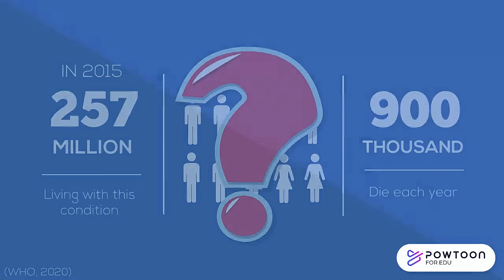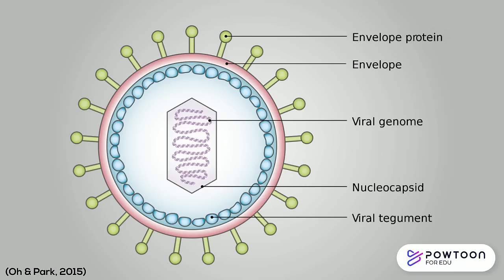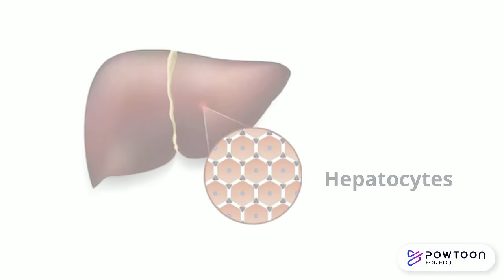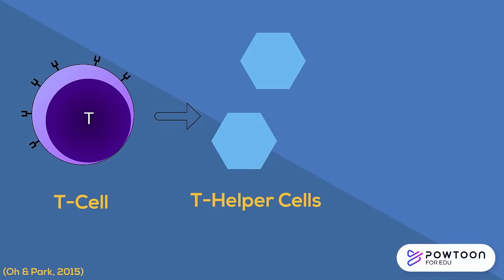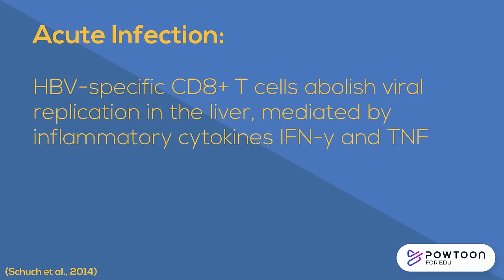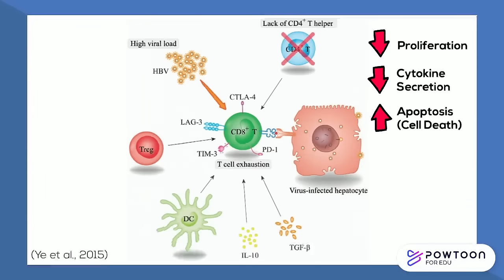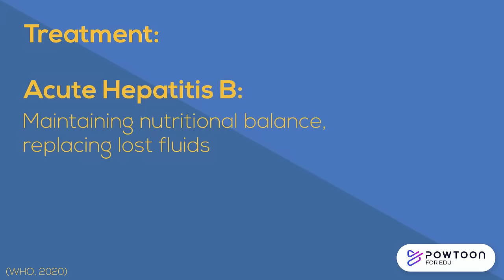Hepatitis B: Explained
As the most common liver disease in the world, Hepatitis B is a life-threatening liver infection caused by the hepatitis B virus, or HBV. It can cause chronic infection and put people at a high risk of death from cirrhosis (scarring of the liver) and liver cancer. In 2015, 257 million people were living with a chronic form of hepatitis B, and almost 900,000 people died from it. In this video, you’ll learn a bit about the background of hepatitis B, its symptoms, transmission, molecular mechanism, prevention, and treatment!

This video was made by McMaster University Demystifying Medicine students Julie Cho, Saad Ahmed, Vivek Parmar, Anisa Rana, Barjot Gill.

References:
Boni, C., Fisicaro, P., Valdatta, C., Amadei, B., Vincenzo, P. D., Giuberti, T., . . . Ferrari, C. (2007). Characterization of Hepatitis B Virus (HBV)-Specific T-Cell Dysfunction in Chronic HBV Infection. Journal of Virology, 81(8), 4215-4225. doi:10.1128/jvi.02844-06

Hepatitis B Foundation. (2020). What is Hepatitis B.

Janeway C. et al. Immunobiology: The Immune System in Health and
Disease. 5th edition. New York: Garland Science; 2001. T cell-mediated cytotoxicity.

Lumley SF, McNaughton AL, Klenerman P, Lythgoe KA and Matthews PC (2018) Hepatitis B Virus Adaptation to the CD8+ T Cell Response: Consequences for Host and Pathogen. Front. Immunol. 9:1561. doi: 10.3389/fimmu.2018.01561

Oh, I., & Park, S. (2015). Immune-mediated Liver Injury in Hepatitis B Virus Infection. Immune Network, 15(4), 191. doi: 10.4110/in.2015.15.4.191

Schuch, A., Hoh, A., & Thimme, R. (2014). The role of natural killer cells and CD8+ T cells in hepatitis B virus infection. Frontiers in immunology, 5, 258. doi: 10.3389/fimmu.2014.00258

Seeger, C., & Mason, W. S. (2015). Molecular Biology of Hepatitis B Virus Infection. Virology, 0, 672–686.

Ye, B. et al. (2015). T-cell exhaustion in chronic hepatitis B infection: current knowledge and clinical significance. Cell Death & Disease, 6(3), e1694-e1694. doi: 10.1038/cddis.2015.42